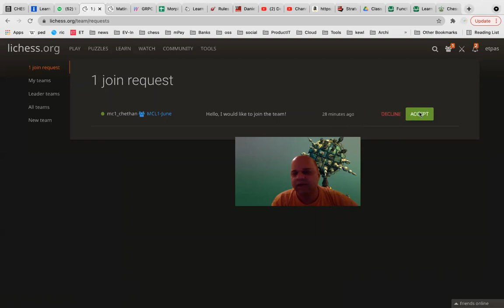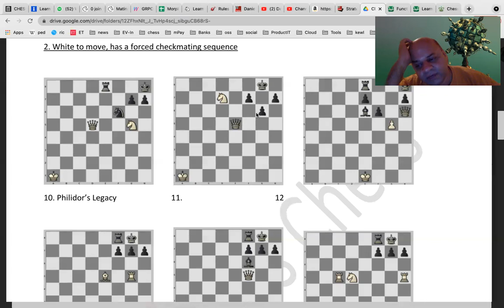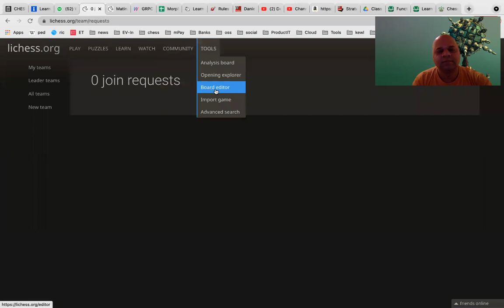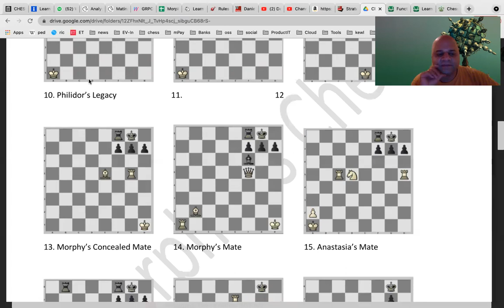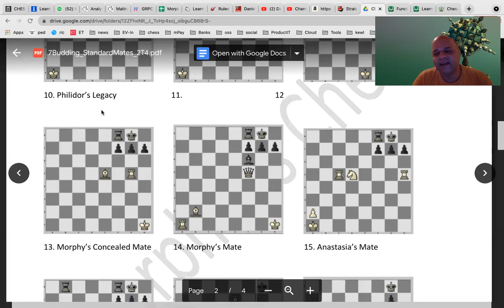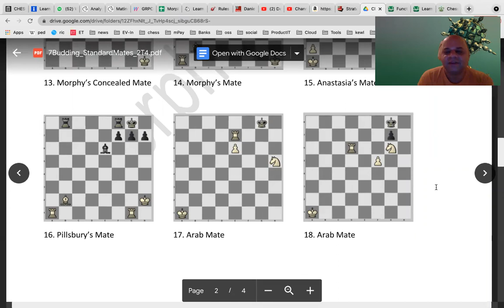L3 Chess Season2 - Wk9 Vukovic Mates Pt1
Checkmating patterns are one of the most important tactical ideas that you need to master on your way to chess learning. We look at the very typical and recurring mating patterns analysed by Vladimir Vukovic in his seminal book "Art of Attack".